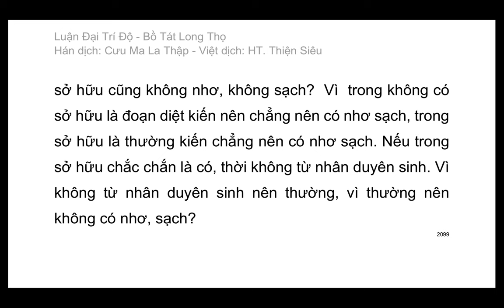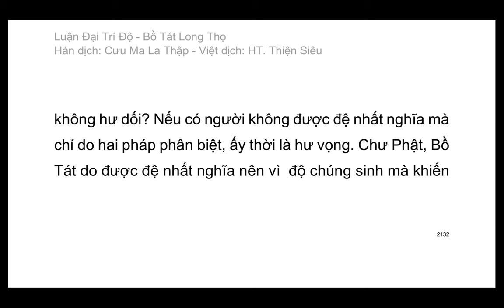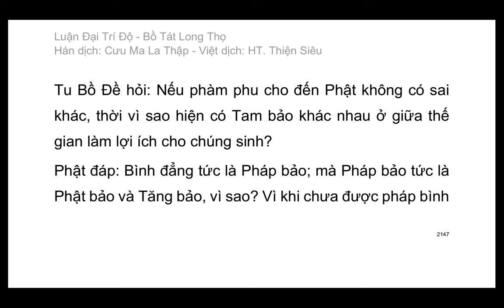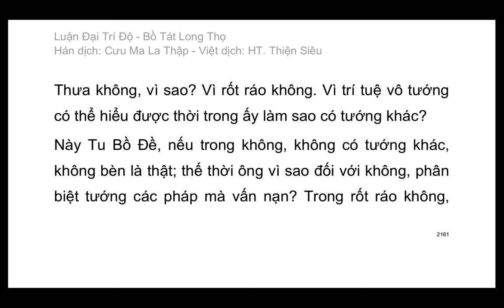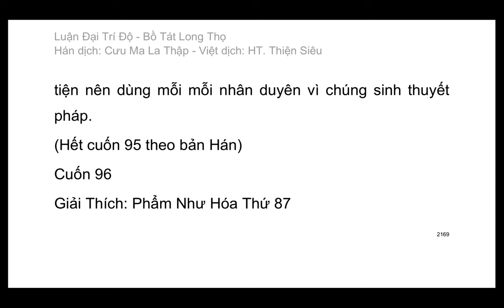Đại Trí Độ Luận| Bồ Tát Long Thọ| Hán dịch: Cưu Ma La Thập| Việt dịch: H.T Thích Thiện Siêu (tiếp)